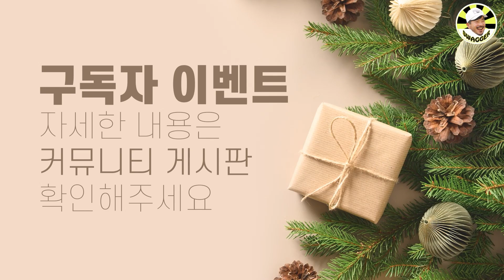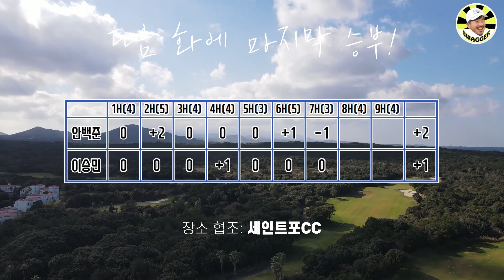[골프계 우영우] 2022 장애인US오픈 우승자 이승민 선수와 대결 3화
미국유학vs호주유학!
드라이버 롱기 승자는~??

기획 : 커몬엔터테인먼트(주)
제작 : 솔로몬코드